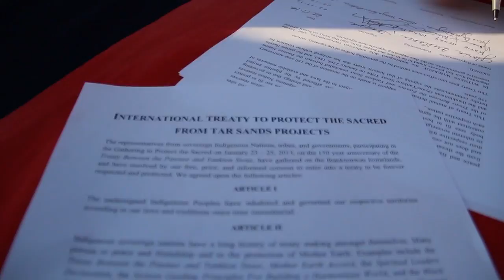Indigenous Peoples Lead Largest Climate Change Rally in Los Angeles History!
Phil Lane Jr. at the Climate Change Rally Los Angeles Feb 2013.

From leading the March of thousands of members of the Human Family on LA City Hall, to opening the Rally with the prayers and words of Grandmothers and Grandfathers, delivering a strong message to President Obama and closing the Rally with a Idle No More-Protect the Sacred Round Dance, while signing the International Treaty to Protect the Sacred from Tar Sands Projects, Indigenous Peoples lead the way from beginning to end!